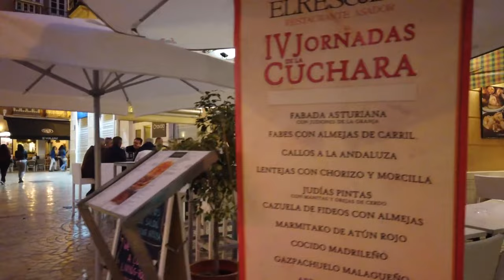Walking in MALAGA - Evening Tour in the Old Town 🇪🇸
Malaga / Spain is the largest city on the Costa del Sol. With a typical Mediterranean climate it is a popular vacation destination and also known as the birthplace of Pablo Picasso.

We start our evening tour at the Palmeral De Las Sorpresas - a palm lined port promenade lined with restaurants, sculptures and fountains. In the distance we see the La Farola - the lighthouse of Málaga.

People enjoy a relaxed walk as we head into the city centre via the Plaza de la Marina. Soon we are on the streets that are busy thanks to Carnaval. We see the Cathedral (Catedral de la Encarnación de Málaga) and the Palacio Episcopal with a colorful Spanish baroque facade.

As wander around the old town we see lots of the fine architecture, some churches and streets full with shops and restaurants ... and people. From the Plaza de la Merced we head back to the inner city where it gets a bit full so we and end our walks near the Plaza de la Constitución.